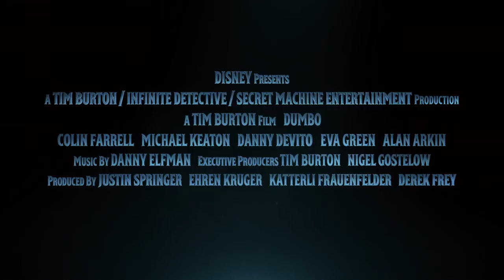Dumbo (2019) - Türkçe Dublajlı İlk Fragman / Tim Burton, Michael Keaton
Videonun bütün telif hakları Walt Disney Türkiye'ye aittir.